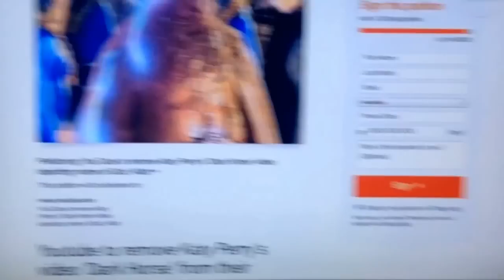Muslims offended by Katy Perry Dark horse music video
I am Muslim and it offended me an other people. Some people think it a joke but it not, we respect Allah and those people who made the video are cruel!

Please spread the news to Muslim or non Muslim, I wanna let people know this is not ok for this cruel thing to happen !